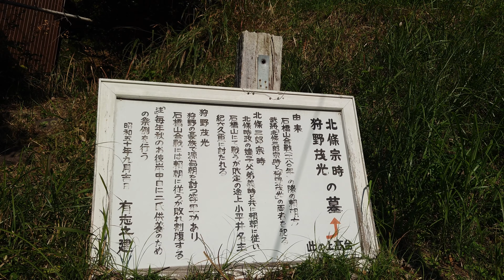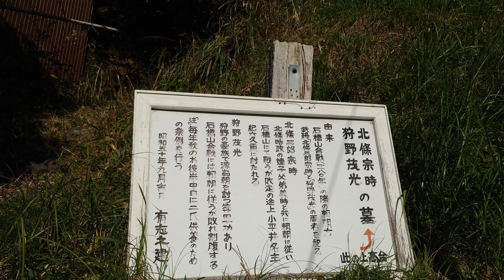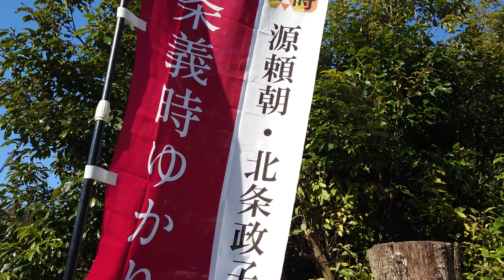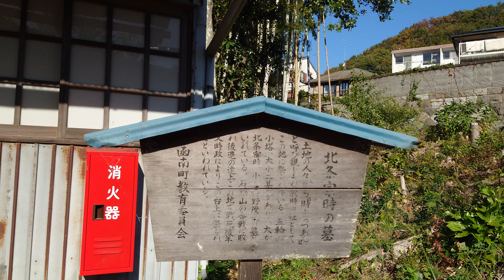平安鎌倉武将紀行 北条宗時公・狩野（工藤）茂光公〔伊豆三島・宗時神社〕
平安鎌倉武将紀行
北条宗時公
狩野（工藤）茂光公
〔伊豆三島・宗時神社〕
（かのう、くどう・しげみつ、もちみつ）

「北条宗時公は義時公の実兄で、三郎」
「石橋山合戦では父弟と別れて行動していたが
※伊東祐親の軍に討たれた」

※「早河」で討たれたらしいですが、正確な場所は分かりません。
早河＝早川＝来光川（冷川ひえかわ）だと思います。早河＝早川ですが小田原の✖早川ではないです。

■地理地形語源からみる「早河」
早河＝浅瀬で流れが急な河川は箱根伊豆山系の渓流の特徴です。宗時が討たれたのは現在の函南町付近になります。冷川の事を早い川（早河）と言う。大見川最大支流八幡の冷川もひえかわと言います。東から西へ向かう川は日差しが少なく水温が低く＝つべた（冷）川という。この川跡区別する為に来光川の支流の冷川は「函南冷川」とも言われる。
ただ、函南冷川は「ひや河」が「はや河」と間違って伝わった可能性もある。

■何故、函南なのか
箱根で父弟と別れ箱根旧道を伊豆北条館に向かったのではないか。箱根旧道を降りて行くと函南に出る。兵を募るなり再起の為に地元である北条に戻ろうとしたのではないか。石橋山の戦いの敗戦理由は大義より、兵力の無さ。父弟は甲斐武田氏に援軍、宗時らは伊豆で兵力を集めなければならなかった。

■宗時の最後
石橋山の戦いで敗走途中、北条館に戻る途中？伊東祐親配下の小平井久重（説明文では小平井おびらいの名主・紀六久重＝小平井久重となっています）によって矢で射られたと言われています。
(1180年8月24日討死)

■史実では「早河」で討死。早河は小田原市の✖早川ではないです！間違って（現場に行かない人が想像とマップ）で話している。
時政義時は武田氏に援軍を頼みに。宗時は箱根で別れたのだから、敵方の小田原に向かう事はなし。相模の援軍は三浦にま任せていたはず。北からは大庭軍、南からは伊東軍。石橋山の戦いで敗戦して北（大庭軍がいる方向）には進めない。東は海、小田原に向かたのではバラバラになって落ちた意味がない。捕まりに行くようなもの。石橋山から西に向かい、箱根から伊豆を目指し、再起を図るのだから敵方が居ない方に逃げるはず。箱根から伊豆北条に向かう最短は旧道は今山中城付近だから、南に進めば、函南。地形が入り組んでいて隠れやすい。函南＝函＝はこ、箱・函根の南側に出る。そこで伊東軍（田方郡には平家方も多かった）に与する小平井久重が残党狩りをして宗時を討ち取った。つまり伊東祐親の軍に討たれたというのは正確には違うだろう。

■狩野茂光の最後
同行していた狩野（工藤）茂光は討たれたのではなく、動けなくなり自刃した様です。伊東（小平井）の兵が二人の首を持ち去り、相模の大庭館で首実験されています。

■吾妻鏡の記録
石橋山の合戦〜北條宗時の最後
宗時は伊豆國平井郷を経て、早河の辺りで平氏方の伊東祐親軍に包囲され、小平井久重に射られて討たれた。

■宗時の墓は１２０２年北条時政が建立した供養塔墓所。
（戦死の場所の近くだが、戦死した場所は不明）

■DATA
函南駅から歩いて10分程度。

バス停桑原入口近く。来光川と函南冷川出合の丘の上。高台にあり、幟か沢山出ていて、近年入口の道が改修されていて直ぐわかる。